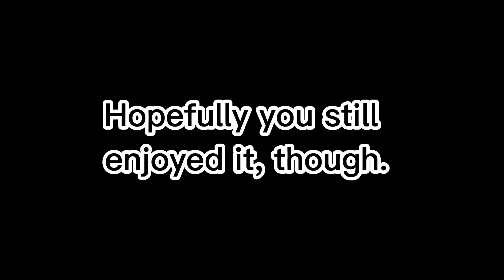Brawlhalla: The Grand Return of Pomegranits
He's back and worse than ever. Fruity ass mf.